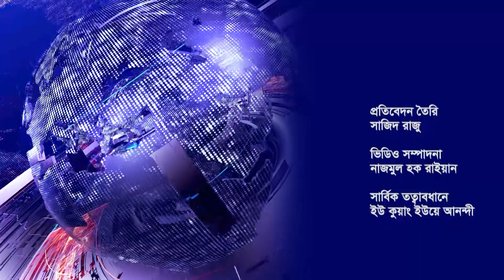CHINA BULETIN EP 97 || চায়না বুলেটিন পর্ব-৯৭ || CMG Bangla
অর্থনীতিতে আগামী বছর থেকে প্রেসিডেন্ট সি চিনপিংয়ের নতুন যুগে চীনা বৈশিষ্ট্যময় সমাজতান্ত্রিক চিন্তাধারা অনুশীলন করবে চীন। কার্যকরভাবে বাস্তবায়ন করা হবে চীনা বৈশিষ্ট্যময় আধুনিকায়ন।

16A Shijingshan Road, Beijing, China. 100040